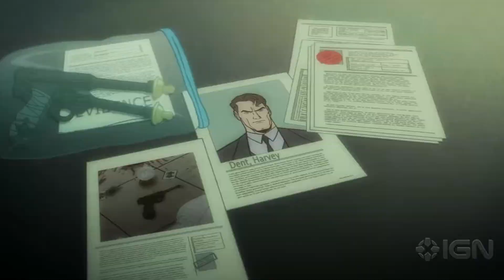Batman The Long Halloween Part 2 Official Trailer 2021